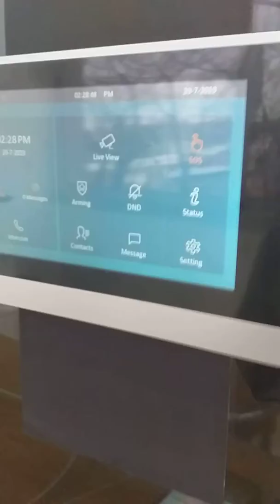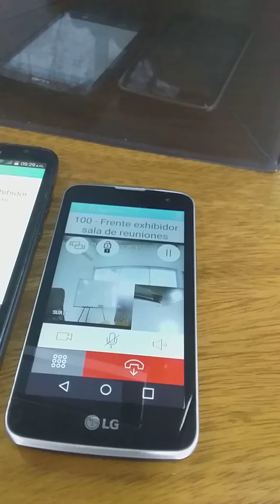עם לא עונים הובר לפלפון מעבר